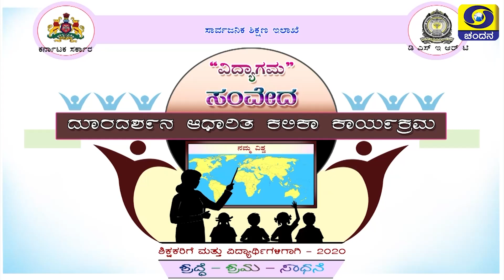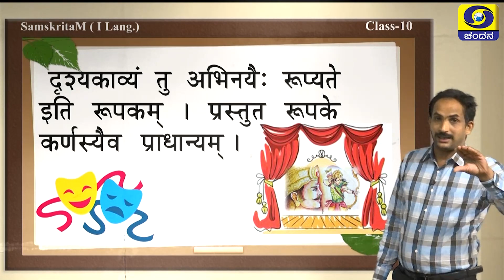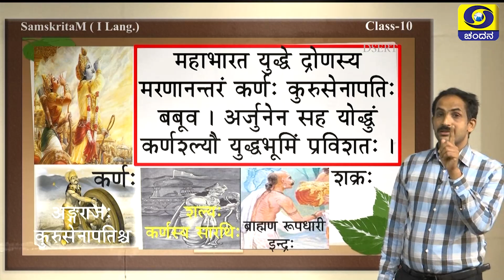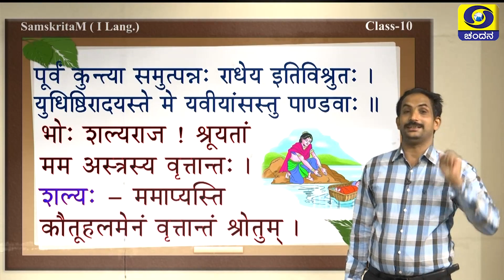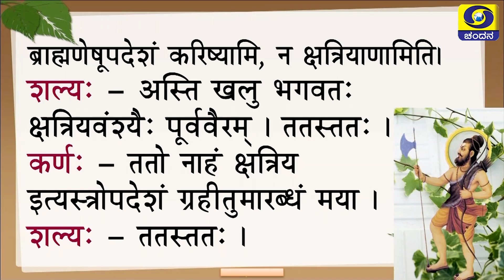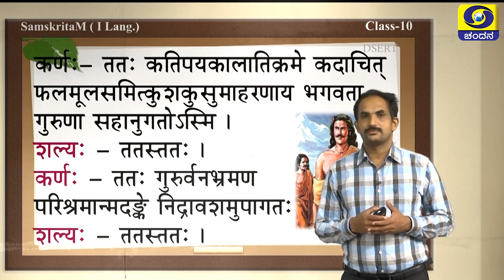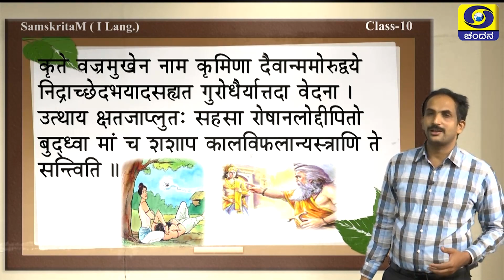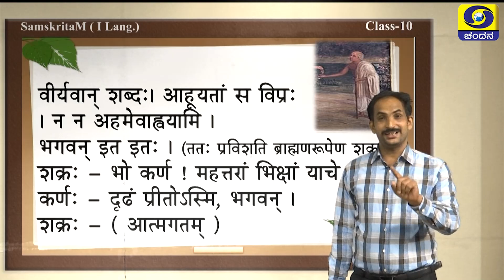10th Class | Sanskrit | Day-44 | Samveda | 3PM to 3.30PM | 15-10-2020 | DD Chandana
Class 10
Time :  3PM to 3.30PM
Subject : Sanskrit